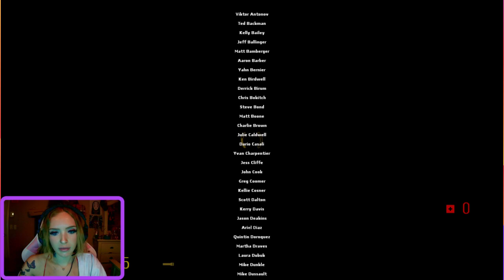HALF LIFEEE 2 FINISHING ALL LEVELS OF THE GAME